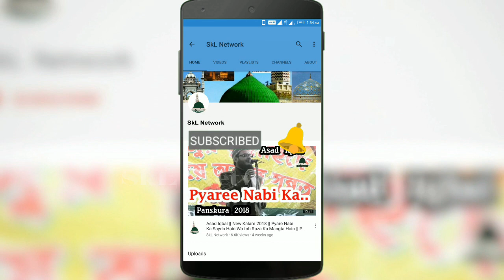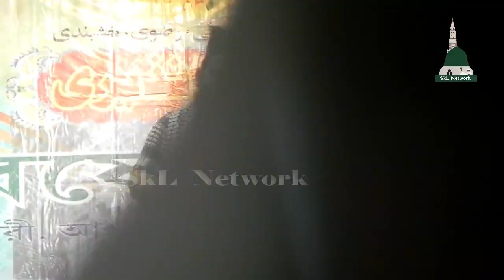Zamzam Fatehpuri || Urs E Naziri 2020, Panskura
Prgm
Venue - Golgram (Khas), Panskura
with Kafil Amber Kalkattabi,Abbas Raza Noori & Sharif Pali
Date - 09/03/20